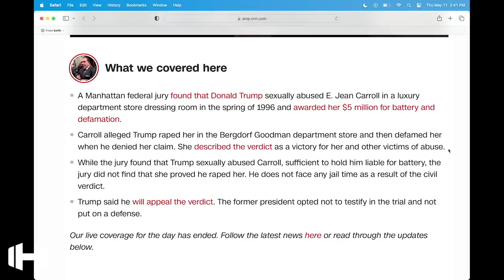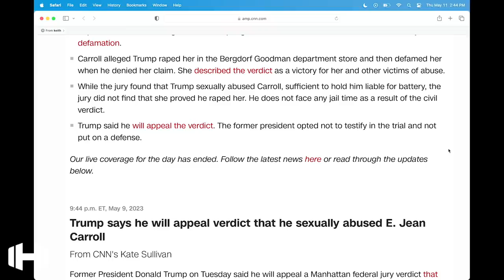President Trump Roast Accuser E. Jean Carroll During CNN Town Hall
President Trump Roast Accuser E. Jean Carroll During CNN Town Hall hodgetwins conservativetwins patriottwins our response and reaction President Trump Roast Accuser E. Jean Carroll During CNN Town Hall